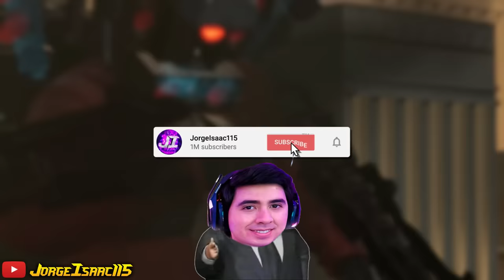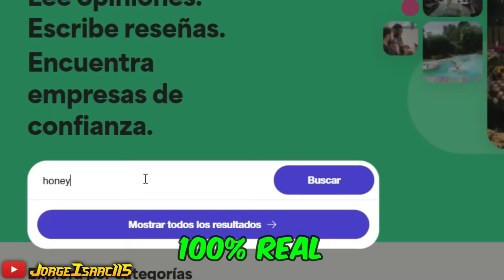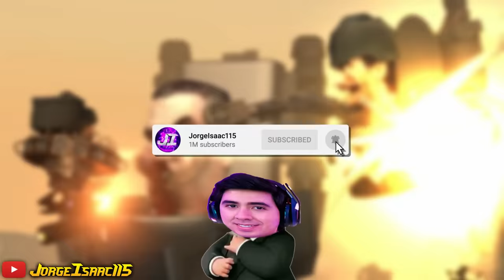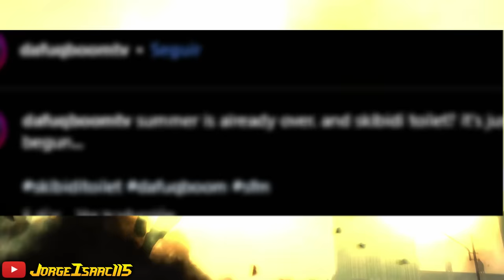SE ACABÓ SKIBIDI TOILET / EPISODIO 61 CANCELADO ?? - Explicación Teoría y Secretos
🌟 Descarga HONEYGAIN desde este link👉🏻 y GANA $5 DÓLARES al registrarte con el Código: jorgelsaac 🎁